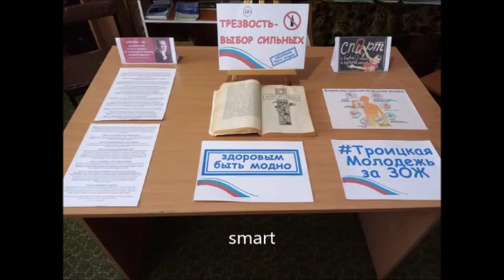Троицкая библиотека - челлендж "Мы против наркотиков."